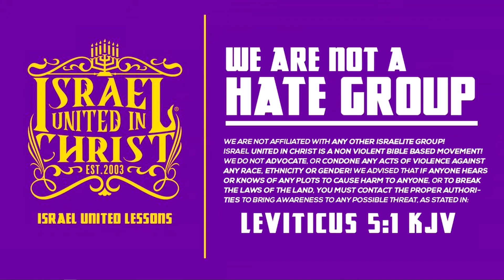If Everyone Was On The Plantation Why Are Blacks Still At The Bottom?